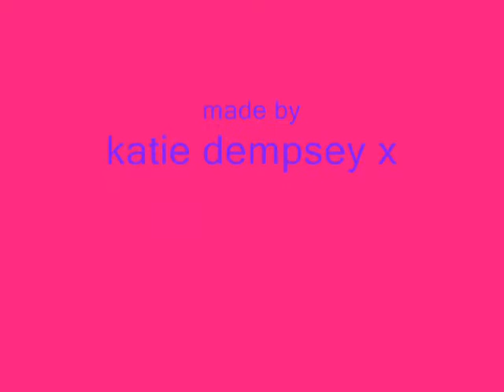In The Way-AMV